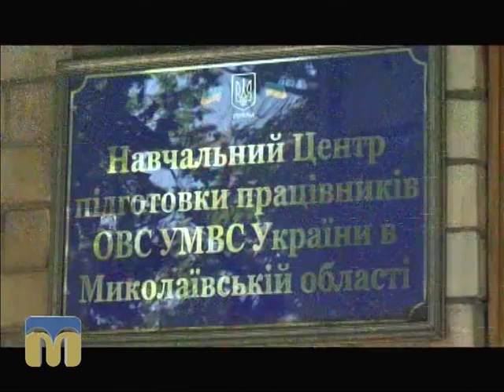ТНМ, подарунки для військових